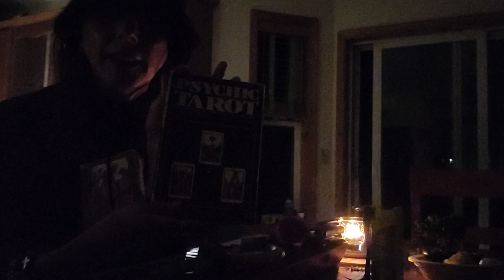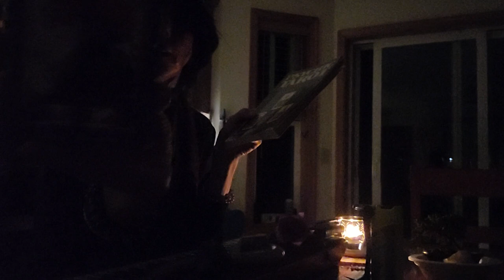Astrostole Scrabra a me Astro T Air KarUS goes 7 flowfreeplay moment 🐚🤗💜👒🌌🎇🎇🎇♒️...🩷..........😇.....